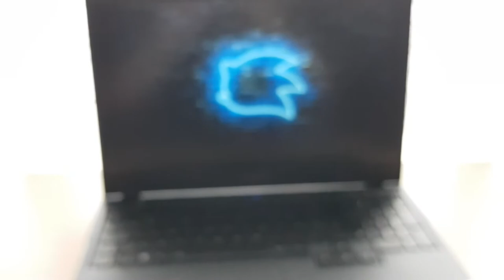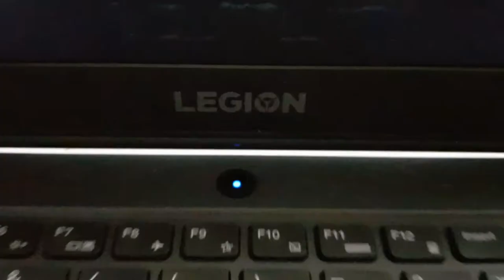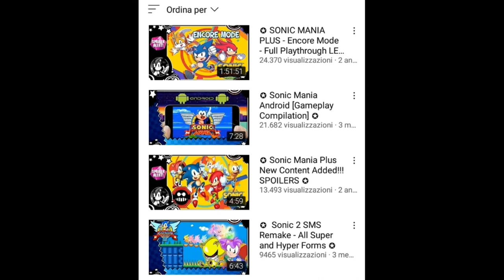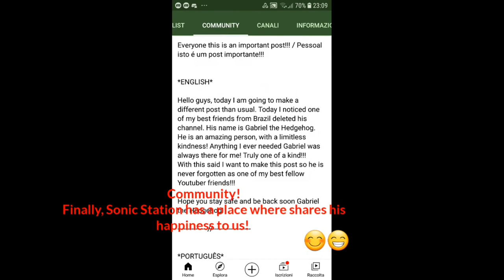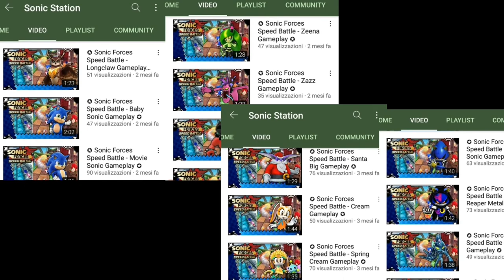✪ Last video of 2020 - Best Moments, Updates and MAJOR REVEAL! ✪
First and foremost if you are reading this I would like to say THANK YOU! Thank you for supporting Sonic Station through the whole 2020 and possibly more! It is thanks to you and all members of our community that this channel is still running! Thank you for your likes, your subscription, your comments and your messages throughout 2020. May 2021 be even better!!!

Special Thanks to my friends Sonic Destiny, Sonic Ring, MCTravisYT and Super Metal Dany_YT!

===Other Information===